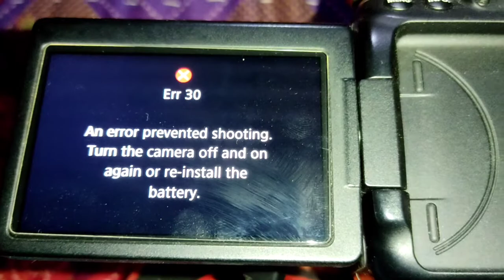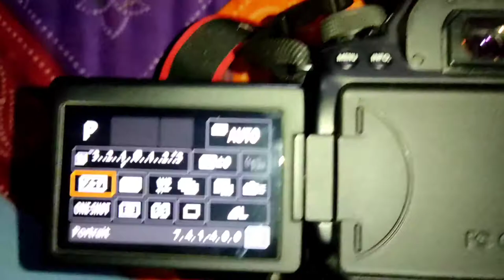Erro 30 canon | error shooting. Turn the camera off and on again re-install the battery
Camera 📷
Canon 80D

An error prevented shooting. Turn the camera off and on again or re-install the battery.

Thank you wtc my youtube channel